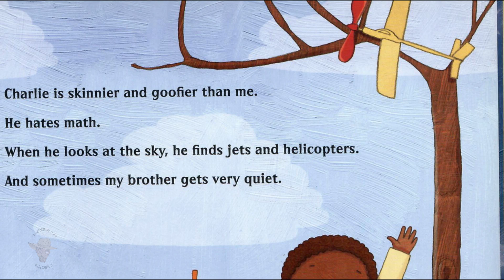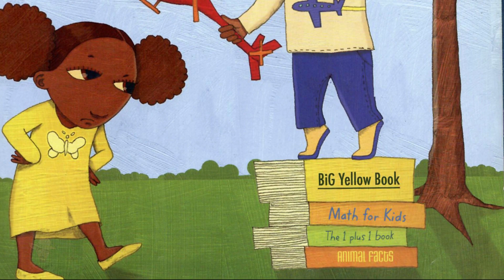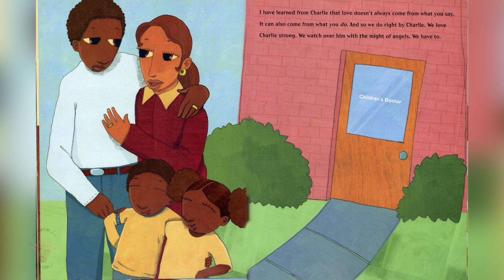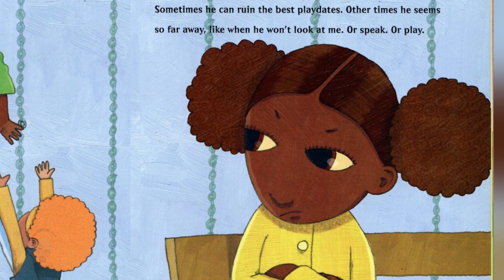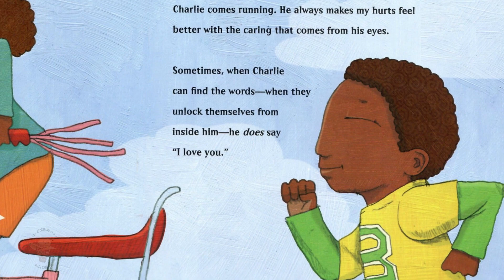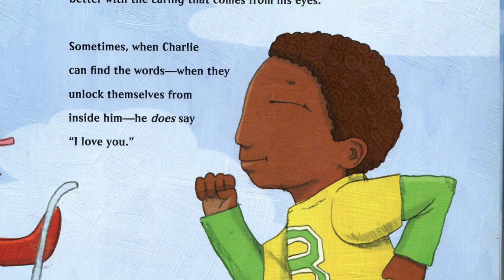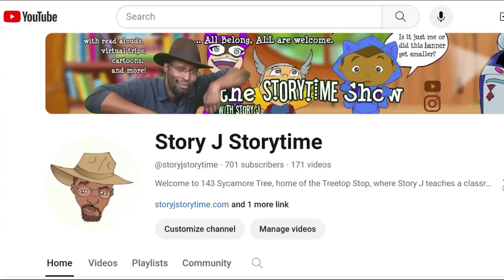MY BROTHER CHARLIE by Holly Robinson Peete and Ryan Elizabeth Peete READ ALOUD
Be sure to check out the other tutorials on the playlist and more animated episodes!

"My Brother Charlie"
by Holly Robinson Peete
Ryan Elizabeth Peete and
pictures by
Shane W Evans

From bestselling author and actress Holly Robinson Peete--a heartwarming story about a boy who happens to be autistic, based on Holly's son, who has autism.

"Charlie has autism. His brain works in a special way. It's harder for him to make friends. Or show his true feelings. Or stay safe." But as his big sister tells us, for everything that Charlie can't do well, there are plenty more things that he's good at. He knows the names of all the American presidents. He knows stuff about airplanes. And he can even play the piano better than anyone he knows. Actress and national autism spokesperson Holly Robinson Peete (21 Jump Street - the original not the comedy with Jonah Hill, and one of my favorite Friday night 90s sitcom across the bay, "Hangin' With Mr Cooper") collaborates with her daughter on this book based on Holly's 10-year-old son, who has autism.

If you would like to learn more about Autism, I highly recommend going to AutismSpeaks.org and HollyRod.org